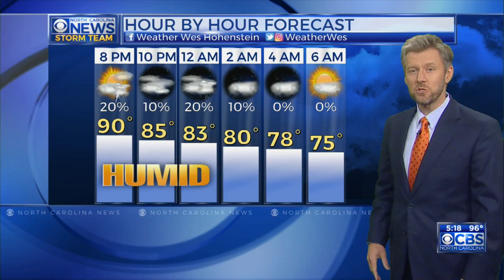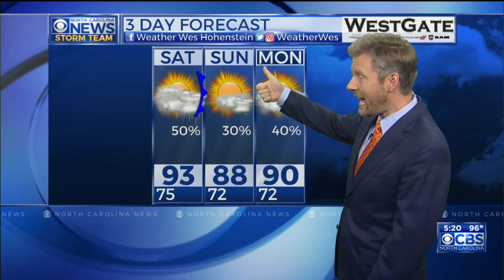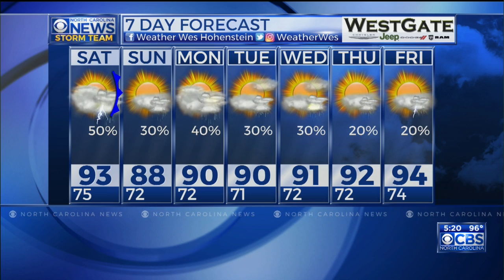Wes' evening forecast July 14, 2017